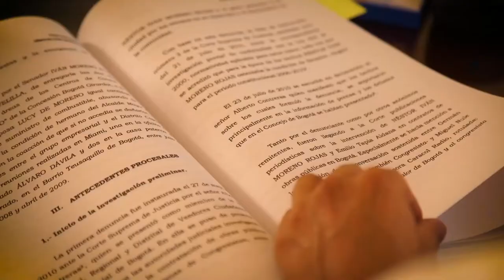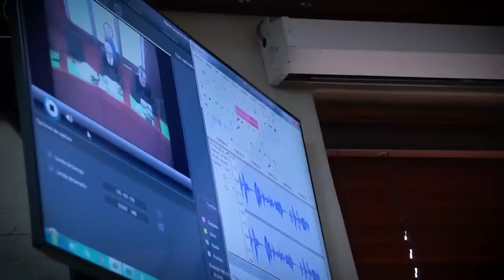MAGISTRADO VALLENATO AROLDO WILSON QUIROZ MONSALVO, NUEVO PRESIDENTE DE LA CORTE SUPREMA DE JUSTICI